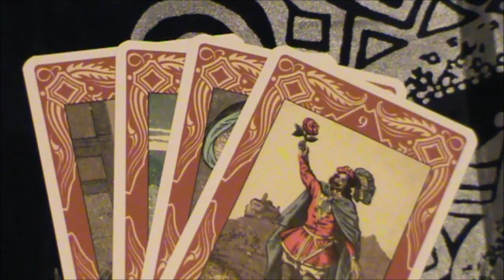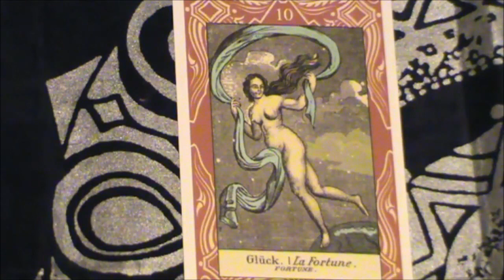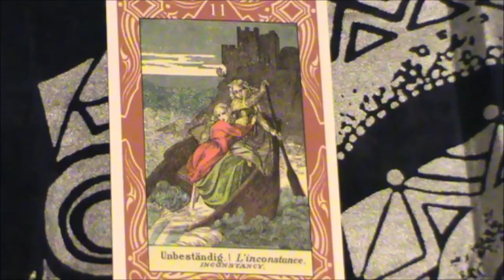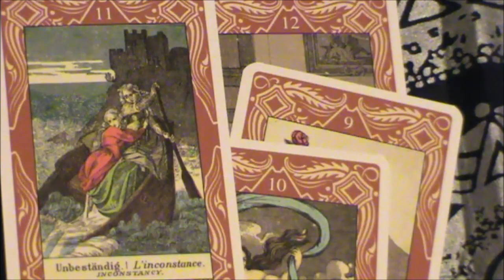LA SIBILLA GITANA DA N. 9 A 12 - MINI CORSO